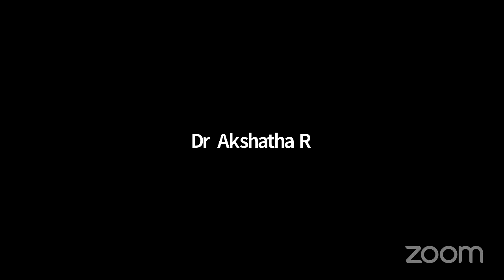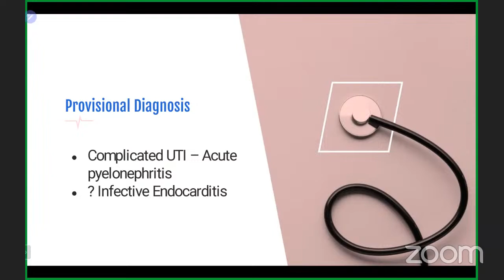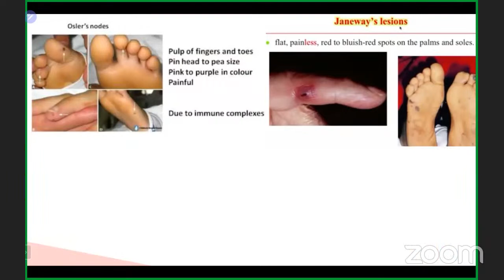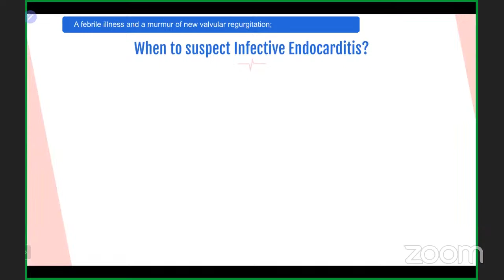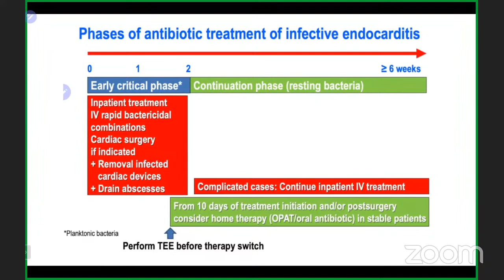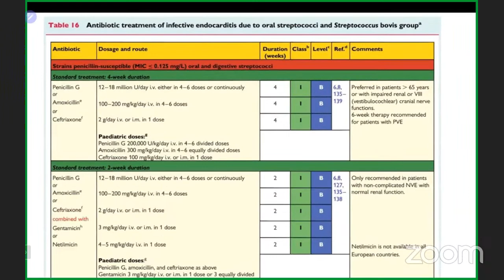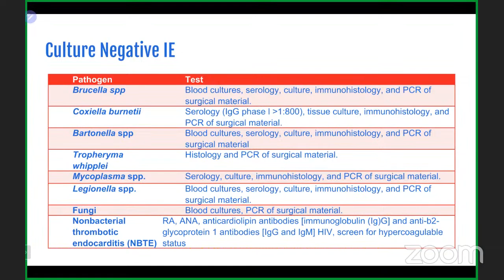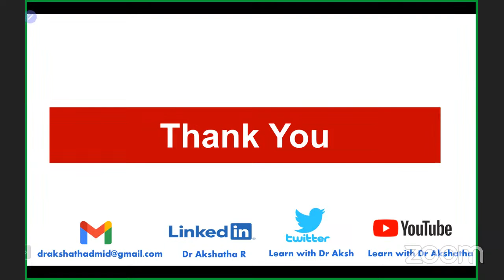Infective Endocarditis Unveiled|IE Diagnosis, Management |Learn with Dr Akshatha| MRSA MSSA Entero